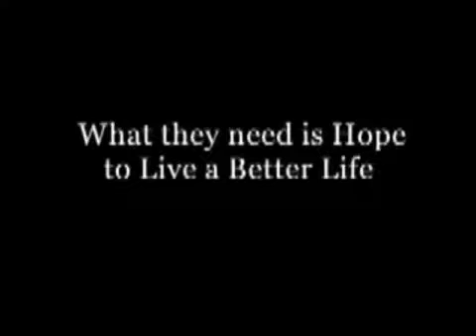Anita Owusu interviews a female drug addict